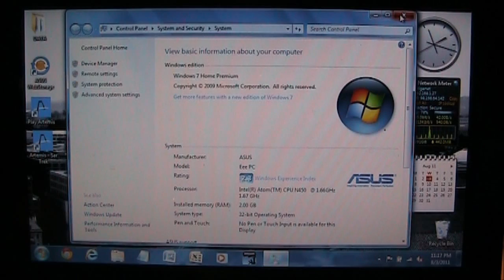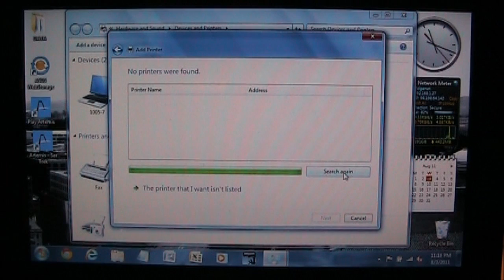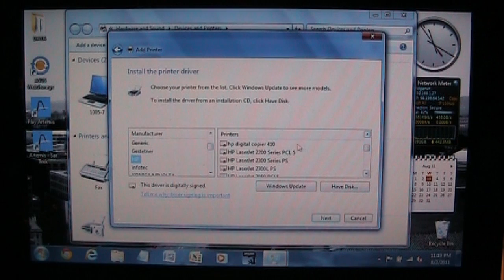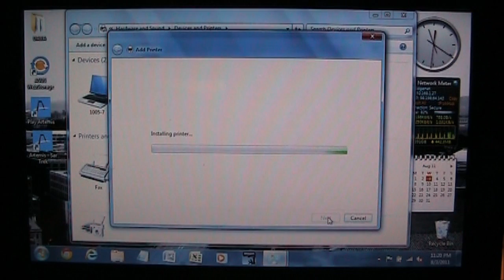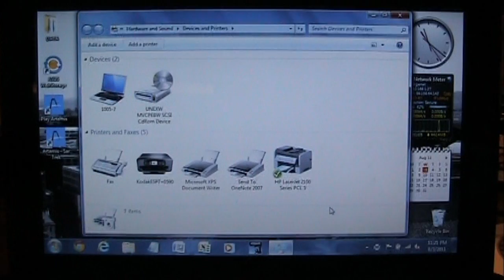Linksys WPS11 Windows 7 Print Server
I found a way to make the Linksys WPS11 Parallel Port Print Server work with Windows 7. It's really easy, and in this video, I show you how!